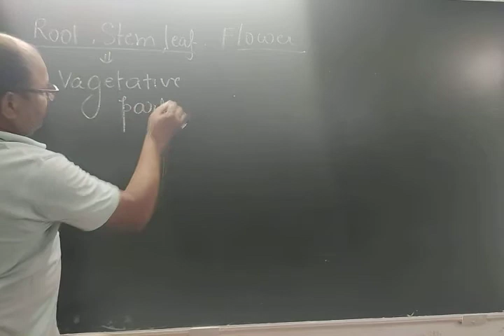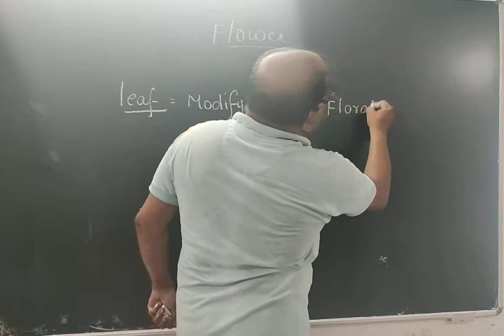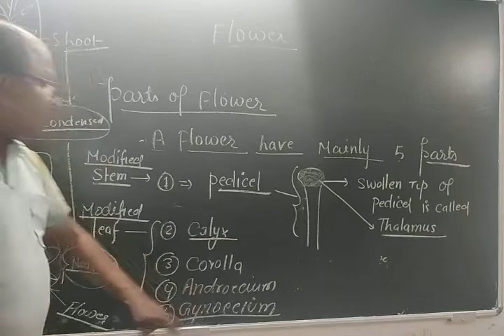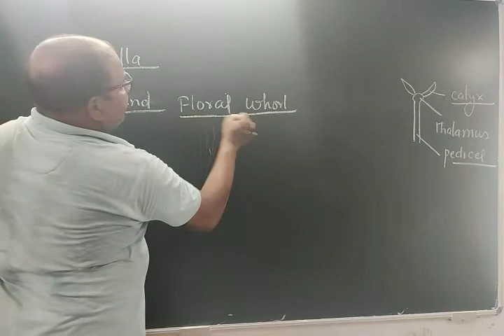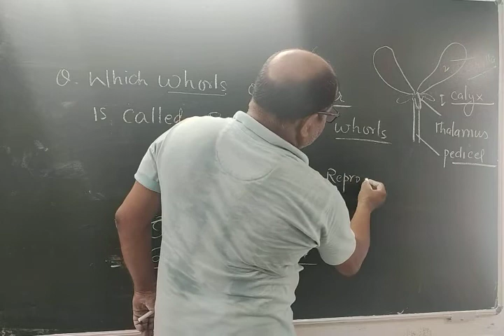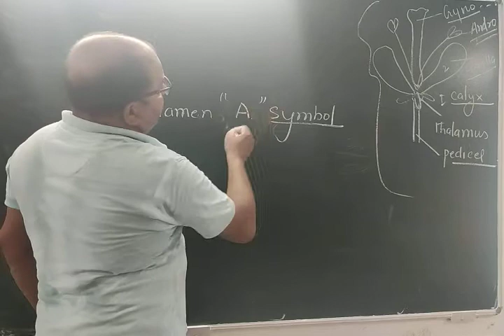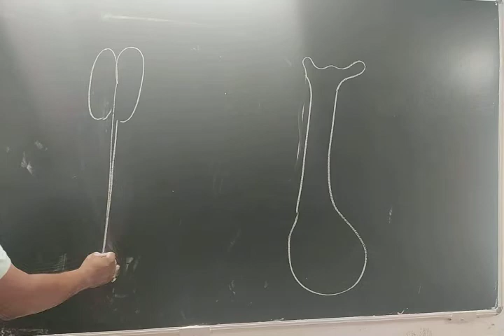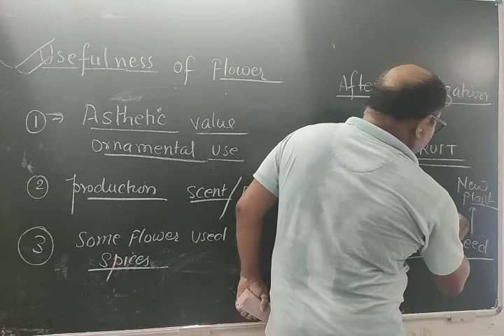part of plant Flower class 6th